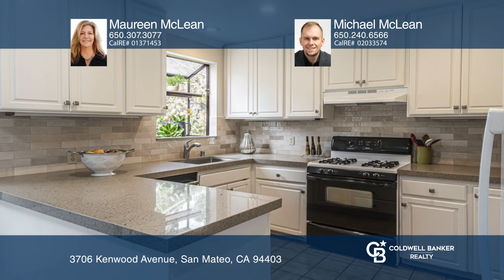3706 Kenwood Avenue San Mateo, CA | ColdwellBankerHomes.com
3706 Kenwood Avenue, San Mateo, CA

Coldwell Banker

ColdwellBankerHomes.com

Welcome into this well-maintained home offering three bedrooms and two bathrooms. Enjoy recently refreshed baths and a kitchen along with fresh paint throughout, gleaming hardwood floors and an extra-large family room leading to the secluded backyard with peek-a-boo views. The home boasts an attached two-car oversized garage with storage and an under-house basement, approximately 600 square feet, for even more storage.

The home is situated in one of San Mateos most desirable neighborhoods known for its close proximity to schools, parks, downtown shopping and dining. San Mateo Knolls is a great neighborhood and this home has been lovingly cared for by the same family since 1965.